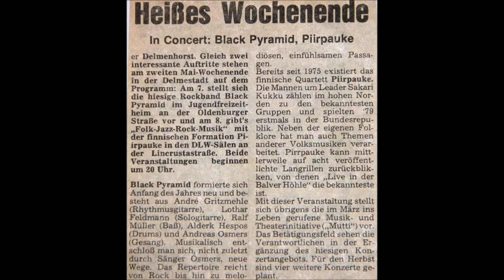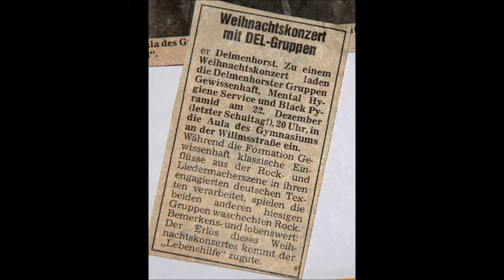black pyramid 1980-1985 Delmenhorst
Anfang der 80er sorgte die Band "BLACK PYRAMID" mit Titeln wie "DISCO-GEIL", "TONGRENZE" oder "DAS MACHT MICH HEISS" hier und dort für Irritationen.
soulmaster27(ät)gmx.de